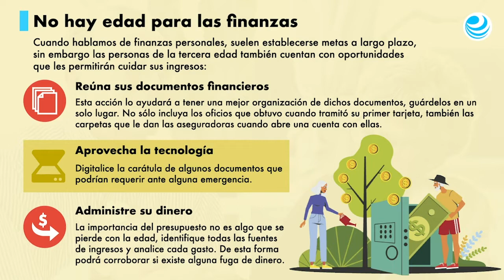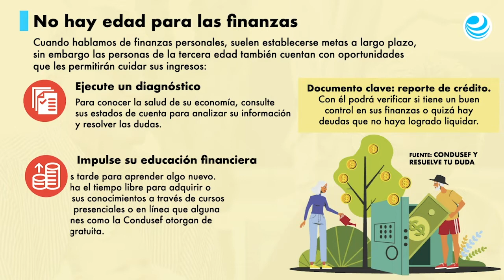Finanzas para adultos mayores, un tema que no se debe olvidar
Es importante que mantenga un control de sus ingresos, ello con el fin de mantener en números verdes su dinero.